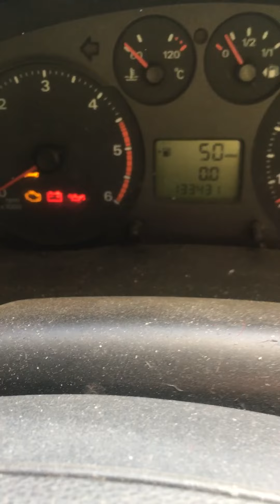Разборка Ford - Transit 2006-2014, 2.4 (VIN: WF0XXXTTFX7J74364) 77001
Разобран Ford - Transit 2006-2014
Основные характеристики:
Год выпуска: 2007
Двигатель: JXFABT18913
Объём двигателя: 2.4
Тип двигателя: Дизель
Коробка передач: КПП 6-ст.мех.(МКПП)
Кузов: Микроавтобус
Смотри каталог запчастей Ford - Transit 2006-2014 на :
⏰ Режим работы колл-центра:
08:00 – 20:00 – ежедневно

Для наших покупателей:
- бесплатная доставка;